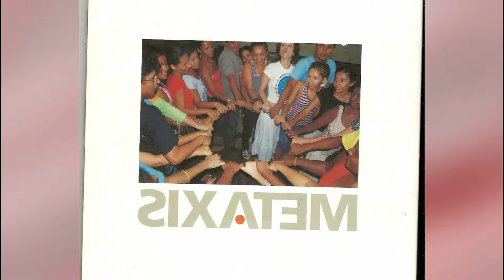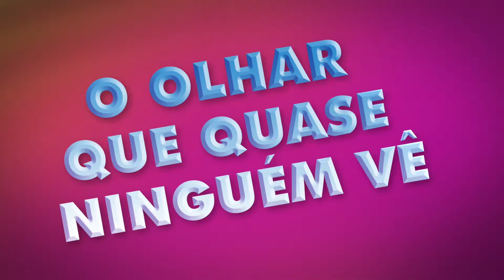SOB OUTRO OLHAR - TEATRO DO OPRIMIDO BLOCO 3